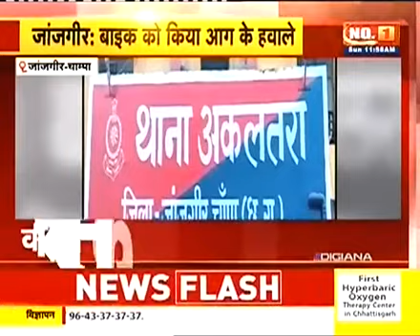Janjgir : पोल्ट्री फार्म के संचालक की बाइक पर बदमाशों ने लगाई आग, 1 नामजद समेत 4 के खिलाफ FIR